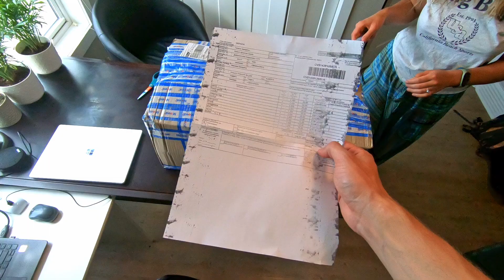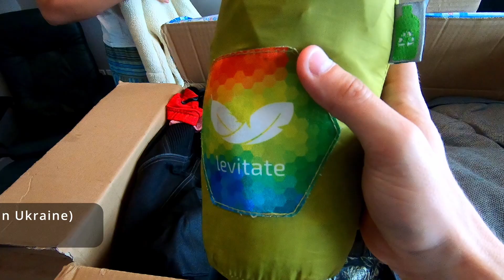Отримав посилку з УкраЇни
Попросив надіслати мені в Канаду посилку з України. 21 один день, купа грошей та нарешті одного ранку під дверима я знайшов очікуванний пакунок.
Що з того вийшло, скільки йшло, скільки коштує та чи вартує воно того - розібрав в данному відео.
Якщо вам цікаво дізнатись саме про процесс подачі, прощадки де ліпше шукати роботу та проектний алгоритм який я використовував для пошуку - напишіть про це в коментарях. Якщо набереться достатня кількість коментарів - зніму про це відео на каналі.
Це дуже мотивує шукати та знімати контент надалі. А також дозволяє алгоритмам ютубу частіше рекомендувати мій контент.

Дякую! 🙏